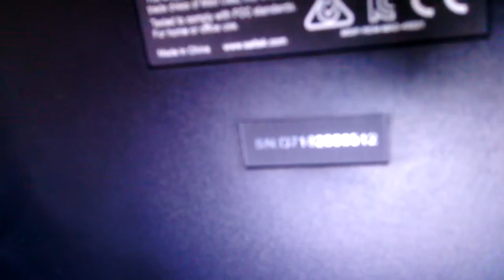movil imagenes 118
Prueba solicitada por el servicio de asistencia técnica del funcionamiento del eje "Z" del joystick X-56 Rhino de logitech